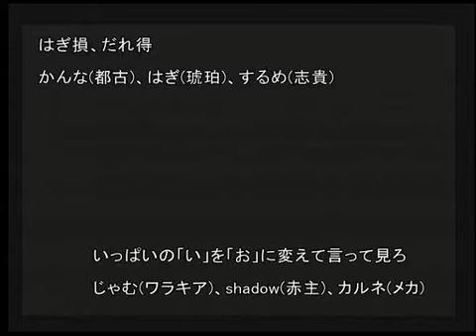2009/6/6 MBHP 3on3 - Hagi(KO), Kanna(MI), Surume(SH) vs. shadow(AV), Karune(ME), Jamu(WA)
Melty Blood Actress Again
From 2009/6/6 MBAA 3on3 tournament at MBHP

はぎ(H琥珀), かんな(F都古), するめ(H志貴)
vs
shadow(F赤主), カルネ(Cメカ), じゃむ(Cワラキア)

Hagi(H-Kohaku), Kanna(F-Miyako), Surume(H-Shiki)
vs
shadow(F-VAkiha), Karune(C-Mech), Jamu(C-Wara)